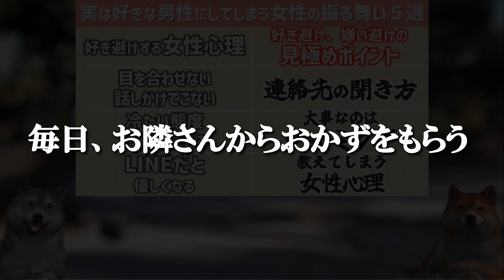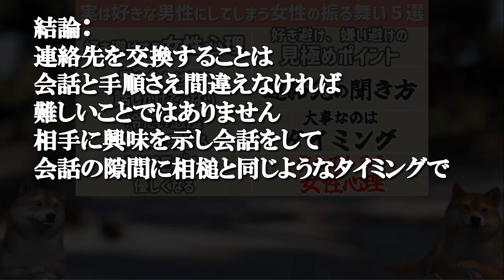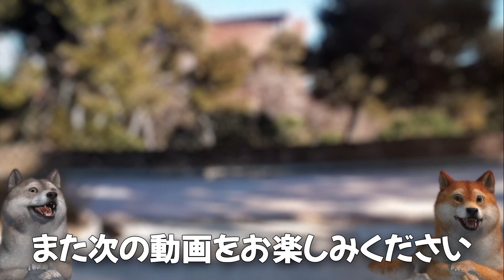実は好きだと思っている男性にしてしまう女性の振る舞い５選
■本動画の概要
「あれ、、なんだか避けられている？昨日まで普通だったのに、、」
このような体験をした男性、、多いと思います。

それ、もしかしたら、、
あなたに恋心を抱いているかもしれません。

今回は、、
実は好きな男性にしてしまう女性の振る舞いをご紹介いたします。
また、本当に好きなのか？本当は嫌いなんじゃないのか？

【最終的】女性の本音と真実を理解している確実に落とす男の特徴５選

▼目次
1:19　好き避けする女性心理
4:43　基本的に目を合わせない
5:10　女性からは話しかけてこない
5:38　みんながいると冷たい態度
6:04　離れている時は視線を感じる
6:36　電話やLINEだと優しくなる
7:06　好き避け、嫌い避けの見極めポイント
10:17　連絡先の聞き方
12:12　大事なのはタイミング
13:19　教えてしまう女性心理

　なんでもコメントOKです！尻尾振って喜びます🐩🐩